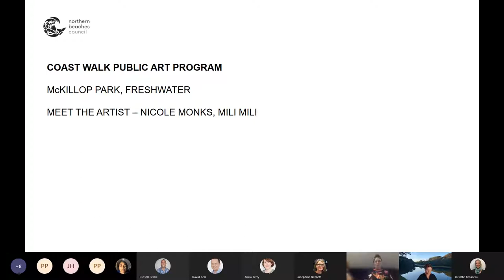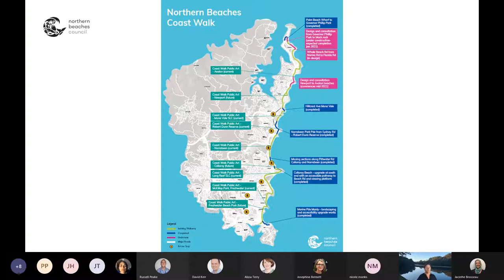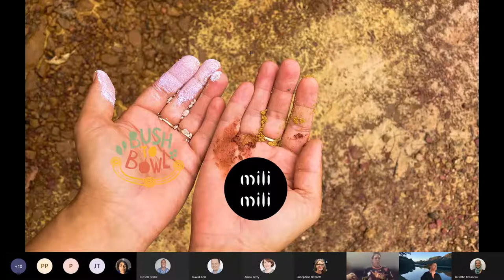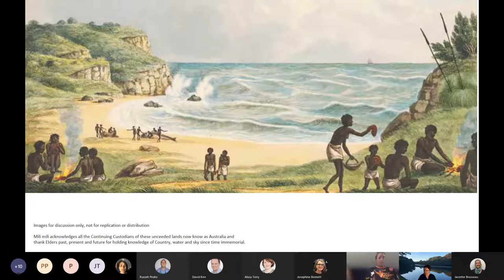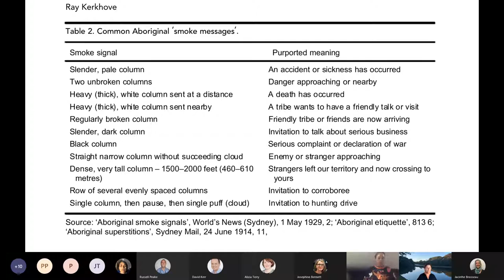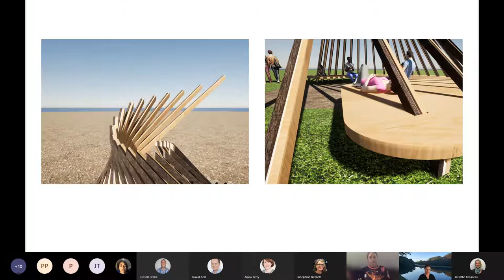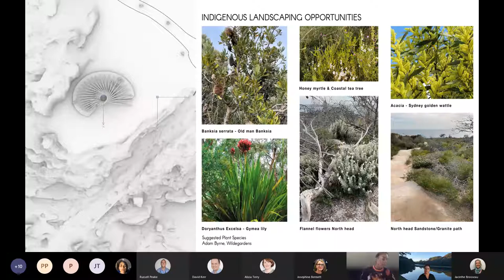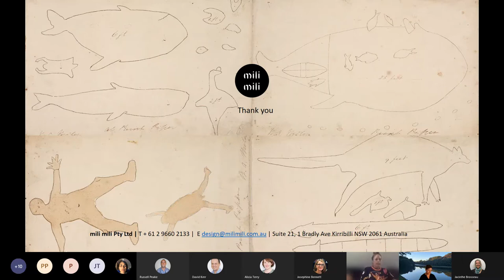Coast Walk Public Art - McKillop Park, Freshwater: Meet the Artist mili mili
Northern Beaches Council acknowledges the traditional owners of this land and Elders past and present. We recognise Aboriginal people as the original custodians of the Northern Beaches. Aboriginal culture is integral to our understanding of belonging, community and care of the land.

Aboriginal and Torres Strait Islander people are advised that the following program contains images of people who have died.